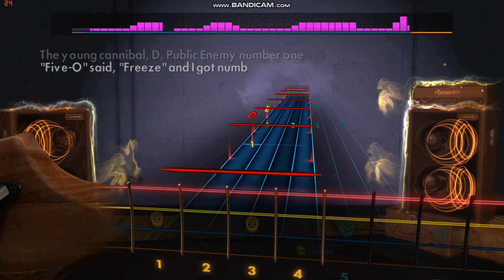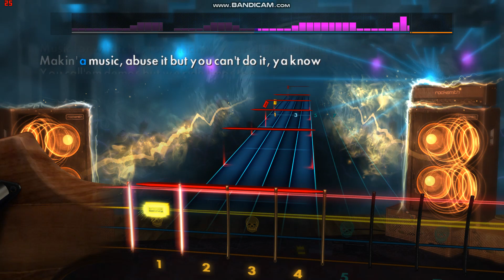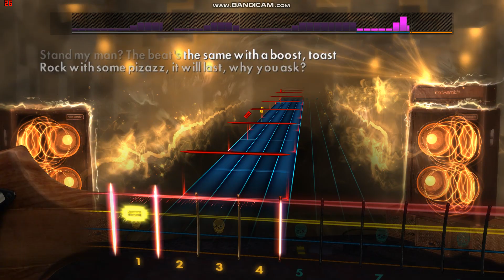Anthrax/Public Enemy's "Bring the Noise" Rocksmith Bass Cover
The song is "Bring the Noise (Featuring Public Enemy)" from Anthrax's "Attack of the Killer B's" LP.